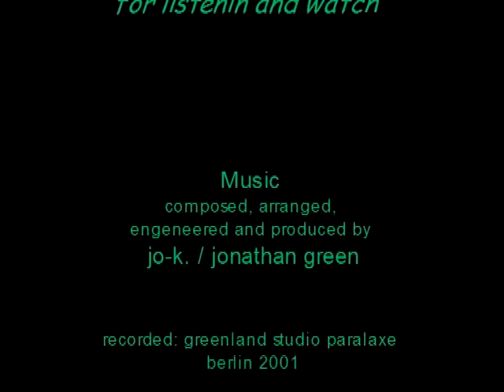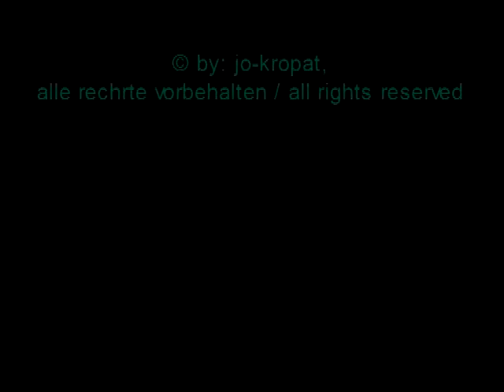DREAMOTION - CD"Greenland" by: Jo-k.twinflame & jonathan green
DREAMOTION by: Jo-k. / jonathan green

DREAMOTION ist aus dem Album Greenland.
. das innere Kino zu aktivieren.

© Copyright by jo-k. - Twinflame
Be free to multiplicate and transmit music and video for private. In respect for my work please with information of the creator = jo K./ twinflame01
If you liked to use it commercially then get in contact please.

Du kannst Musik und Video für Private Zwecke vervielfältigen und weitergeben. Bitte aus Respekt für meiner Arbeit mit Angabe der Quelle  =  jo K./ twinflame01
Möchtest du es kommerziell benutzen dann setze dich bitte, zwecks Bestimmung eines Energieausgleiches mit mir in Verbindung.